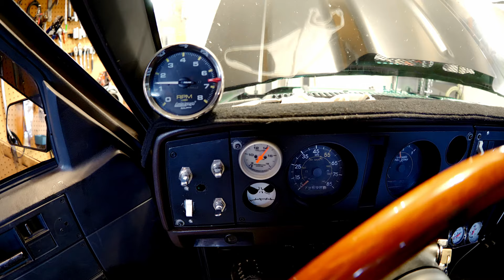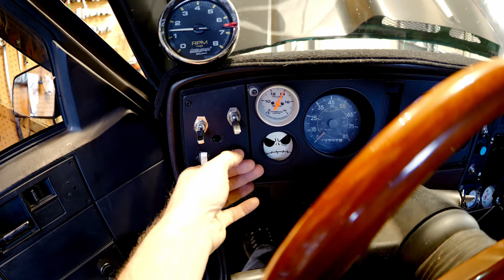Holley 4150 carburetor tuning “secret” you probably don’t know about.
Just one more thing you can adjust on your Holley 4150 carburetor. If you did not know it already. Holley gives you a way to adjust your secondary linkage using part number 20-122. If you have a hard to fix lean spot during cruise before your transition to the secondary's, you can smooth out that transition buy just bringing them in sooner.
Holley Pro Series Secondary Linkage Kit 4150 Series Carburetors